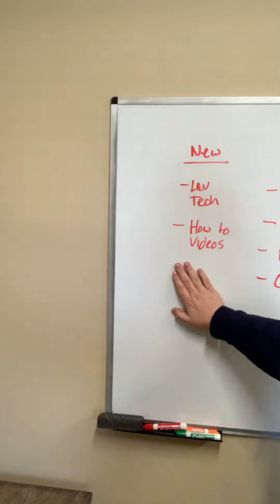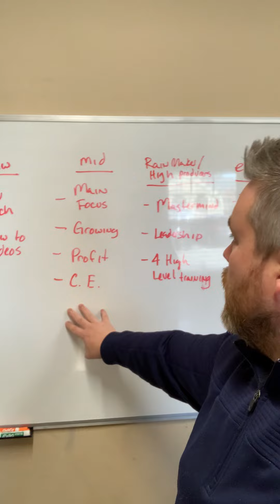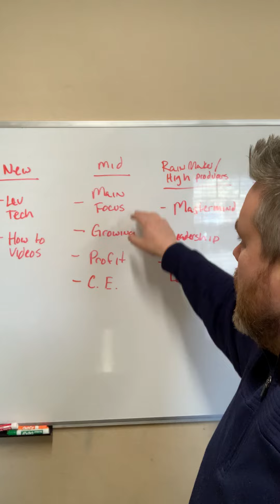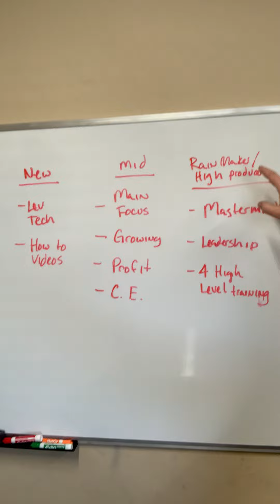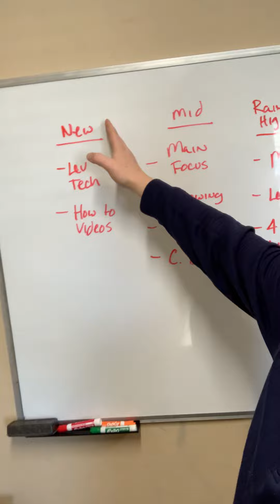Career Development Committee